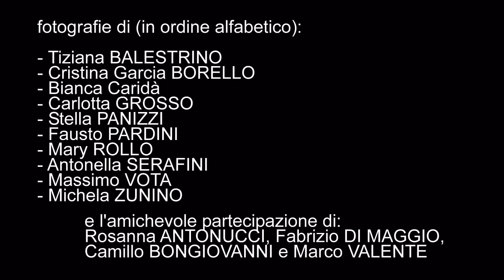Sally - Pratica finale corso liv. avanzato #9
La canzone "Sally" di Vasco Rossi, interpretata fotograficamente dagli allievi del corso liv. Avanzato #9 - scuola di fotografia "Evoluzione Fotografica" - stagione 2015/16
I fotografi: - Tiziana BALESTRINO - Crisitna GARCIA BORELLO - Bianca CARIDA' - Carlotta GROSSO - Stella PANIZZI - Fausto PARDINI - Mary ROLLO - Antonella SERAFINI - Michela ZUNINO.
Con l'amichevole partecipazione di Rosanna ANTONUCCI, Fabrizio DI MAGGIO, Camillo BONGIOVANNI e Marco VALENTE.
Docente: Massimo VOTA